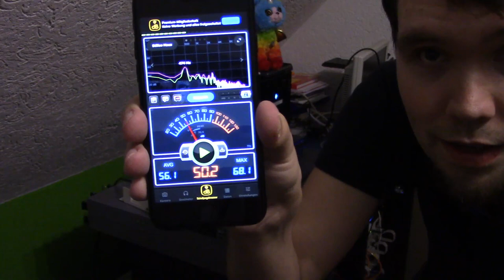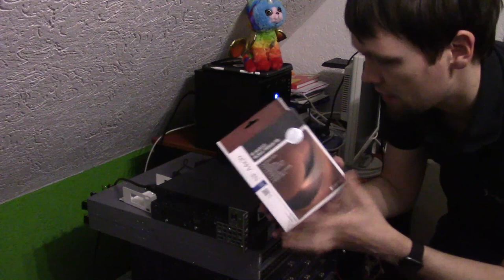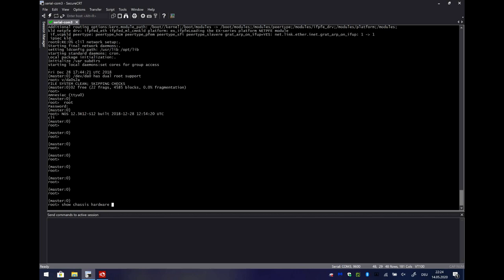Netchron - Juniper EX2200 Fan-Mod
WARNING:
Playing with electrical components is no joke and can potentially kill you!
Please be careful and don't perform this if you are unsure what you do.

Replacing parts should only be done for Lab-Devices.
Be aware, that you will lose all Warranty and should never ever do this in Production.

No JKitty has been hurt during this mod - she was only watching and never in any danger ;)

This video is made by Christian Scholz, one of the Juniper Networks Ambassadors.
In this episode, I will show you how to make your JuniperNetworks EX2200 as silent as the EX2200-C - okay, almost ;)

Also, check out the blogs of my fellow J-Ambassadors! Awesome people - awesome resources!